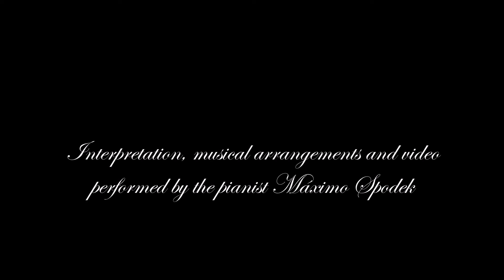Máximo Spodek, Broadway favourites, piano, instrumental, Musicals songs, Movies, Love songs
Interpretation, musical arrangements and video performed by the pianist Máximo Spodek
1. Life is a cabaret, composed by John Kander and Fred Ebb
2. Hello Dolly, composed by Jerry Herman
3. Ice castles, Through the eyes of love, composed by Marvin Hamlisch
4. A chorus line, What I did for love, composed by Marvin Hamlisch
5. C'est magnifique, composed by Cole Porter
6. Limelight, composed by Charles Chaplin
7. Moonlight serenade, composed by Glenn Miller
8. Gone with the wind, composed by Max Steiner
9. True love, composed by Cole Porter
10. Begin the beguine, composed by Cole Porter